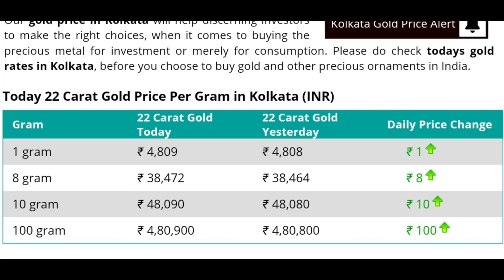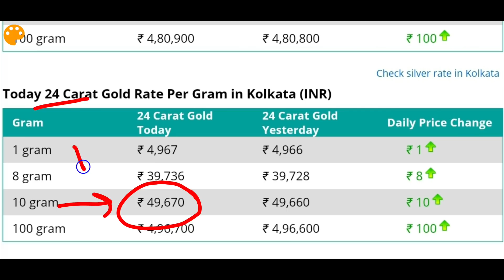ajke sonar dam | ajke sonar dam koto | today gold rate | today gold price [GOLD]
Queries  Solved :
1) ajke sonar dam
2) ajke sonar dam koto
3) sonar dam koto
4) today gold price
5) today gold rate
6) today gold rate in kolkata
7) ajker sonar dam
8) sonar dam koto 2020
9) gold price
10) gold rate
11) bartaman sonar dam
12) sonar dam
13) gold price today
14) gold rate today
15) gold price in bangladesh
16) today gold price in bangladesh

@Amader Lalgola